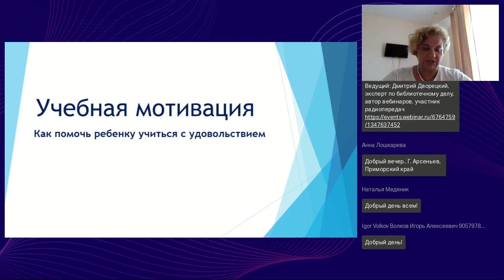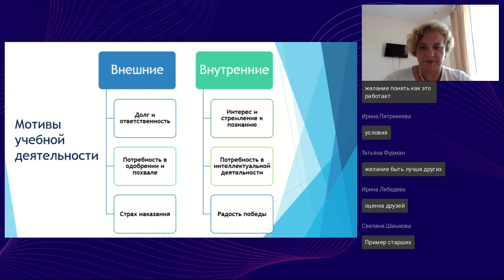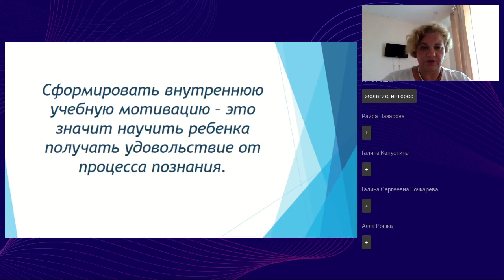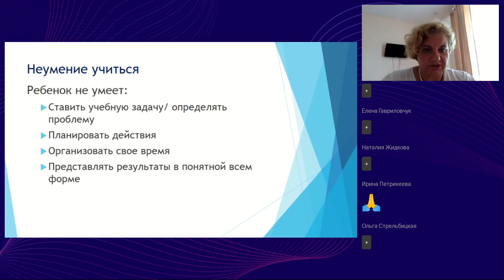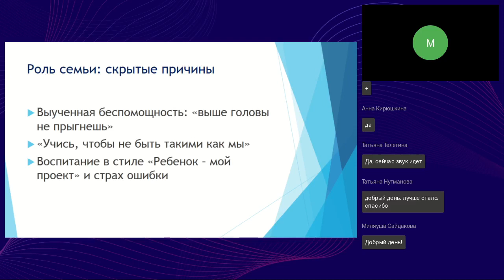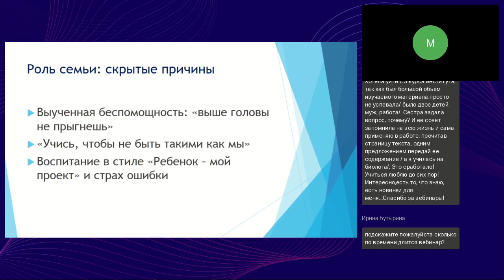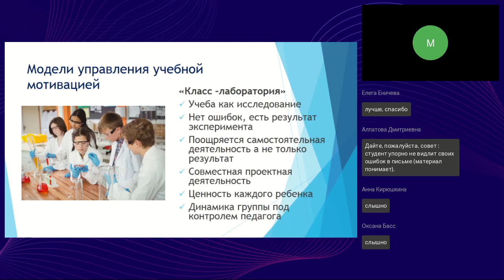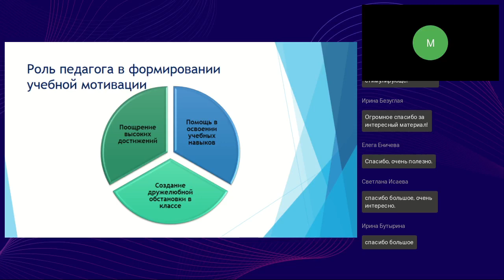Мотивация к познавательной деятельности Как помочь ребенку стать умным и любознательным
Вебинар
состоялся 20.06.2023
Ведущая вебинара:

Дети от природы обладают любознательностью. И тем не менее, всё чаще педагоги сталкиваются с тем, что дети не проявляют интереса к занятиям, не хотят осваивать новые умения и навыки. Как помочь таким детям встать настоящими исследователями в жизни? На вебинаре слушатели получат представление о том, как работают механизмы мотивации, как можно на них повлиять, что требуется от педагога, чтобы его воспитанники и ученики были по-настоящему заинтересованы занятиях.